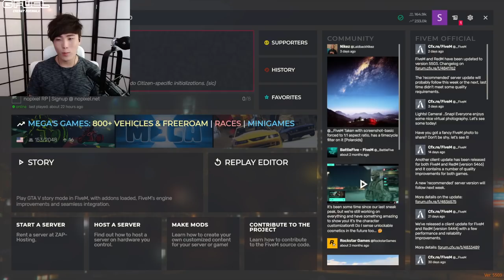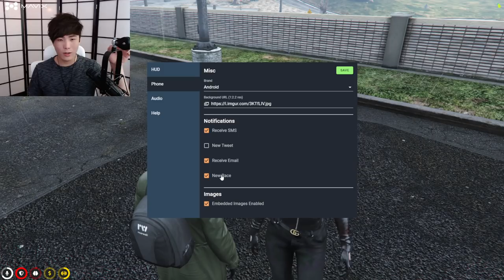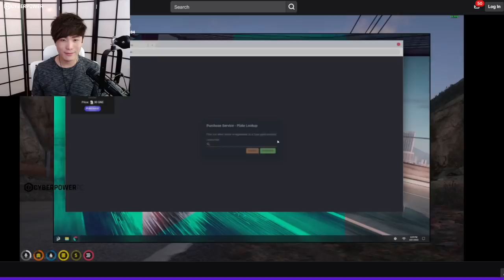MiKiKeiVod "SYKKUNO" (Part.1) Yuno Sykk chill day Grand Theft Auto V ^_^ 04|21|22